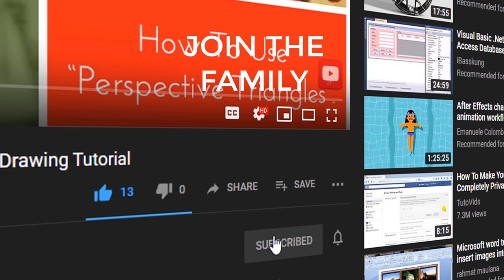How To Make The Best Out Of A Lockdown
We Take Crytocoins

► Wallet (ETH )- 0x1B01C00dc3A5EFF5A7a91ae21b1c5949159EaF12

► Bitcoin Wallet (BTC)-
bc1qfqqp3gfmsxzzl2nake2sz97ucvm9lvp7s4g7cs

► Bitcoin Cash Wallet (BCH)-
15eT5rMeotWwSHoRJ7tekCAD7c84mJkigD

► BitTube-
bxdhwtSHRiG35iUhwePpAsBXzuLU5SihyBpKGDsCTFWA88CRU54Wwzc4Q9YbfpzfG2TinDUwAwtuJEJYkvMGzu3b1Wk8pb2so

► Monero Address-
48SZ41NTm1u1pkcMAvUjWV88k2kq6vJo5LstAHgskBvSLdj7ThmbGFnEcFsGvV47mdamehypRSeT9PPZkNTTgcjE4VeLAZq

► DASH Address-
XqWCA2DMNwoe1h4GtZNrB4upLgdtDSwN4B